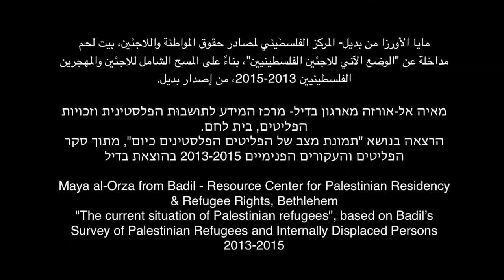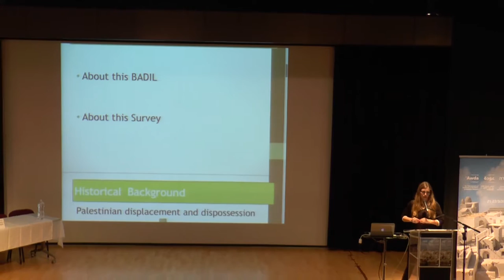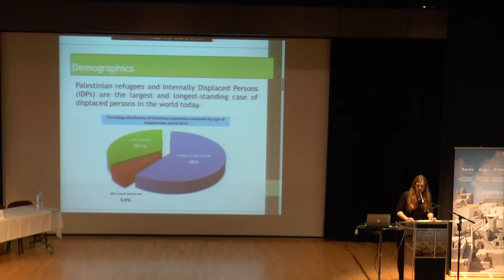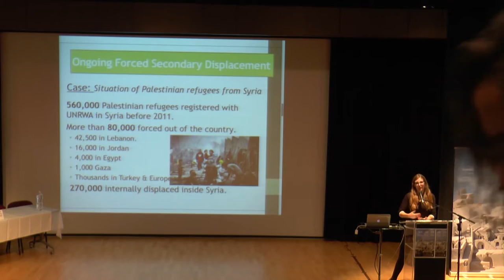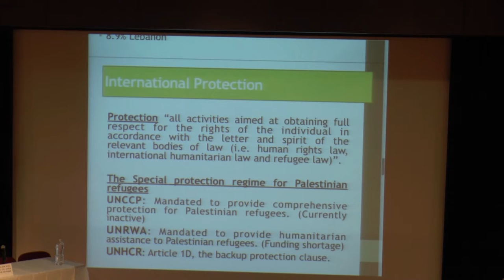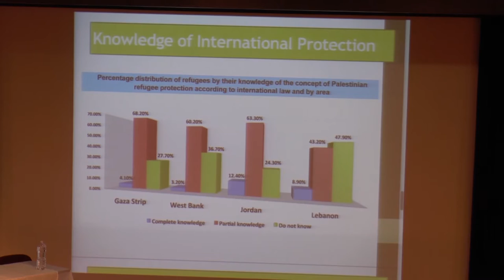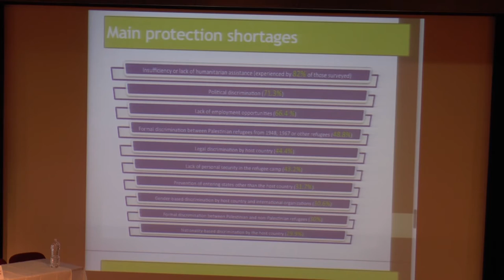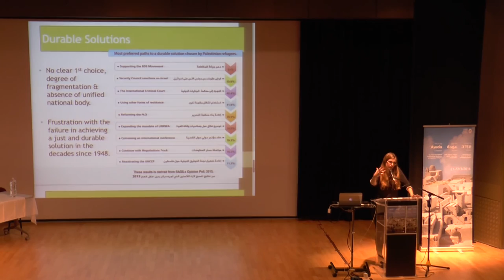Return Conference /Maya al-Orza – The current situation of Palestinian refugees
How to say 'Awda in Hebrew?
The 3rd International Conference on the Return of Palestinian Refugees
From: 21-22/03/2016

Maya al-Orza from Badil - Resource Center for Palestinian Residency & Refugee Rights, Bethlehem
"The current situation of Palestinian refugees", based on Badil’s Survey of Palestinian Refugees and Internally Displaced Persons 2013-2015